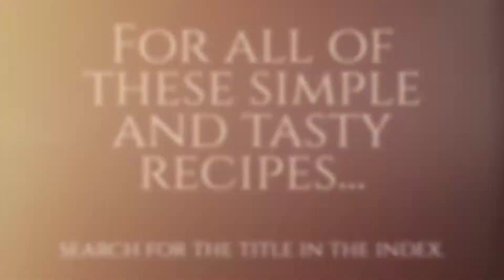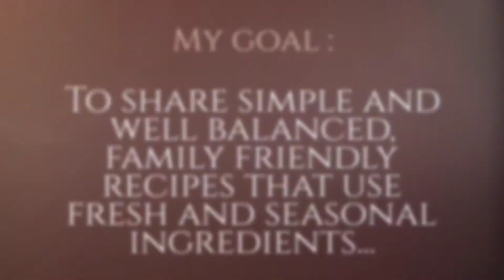She Loves Biscotti Reader Favorites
Hi and welcome to my You tube Channel!

My name is Maria and I love to share simple, family friendly recipes-from traditional Italian recipes from my youth to modern twists.

I have a food blog called She Loves Biscotti that can be found at:  shelovesbiscotti.com

The details of all the recipe videos can be found there.

In order to get you started, I've created a short video of some of the most popular recipes found on my blog.

Hope you stay a while and enjoy.